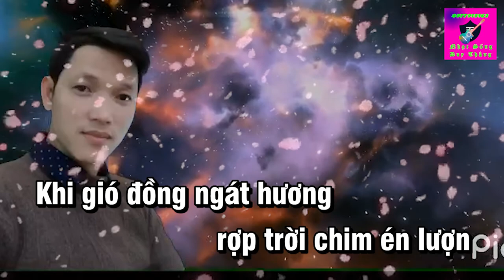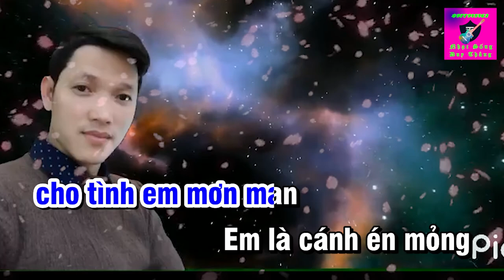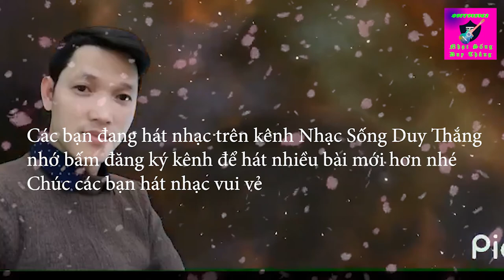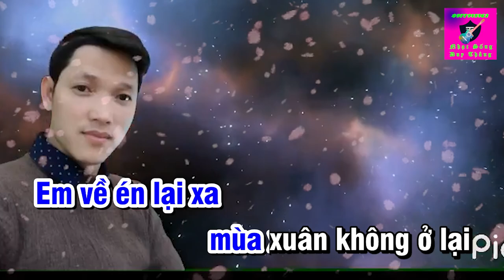Mùa Chim Én Bay Karaoke Tone Nam Phối mới Duy Thắng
Tên bài Nhạc : Mùa chim én bay
Sáng tác : Hoàng Hiệp